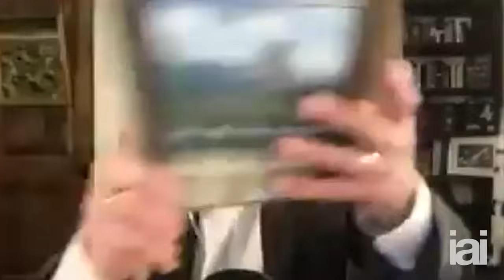On the quest for the theory of everything | Sabine Hossenfelder, Eric Weinstein, Brian Greene...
Sabine Hossenfelder, Eric Weinstein, Brian Greene and Michael Shermer discuss whether it is possible to find a theory that explains it all.

00:00 Introduction
03:00 Brian Greene
06:20 Sabine Hossenfelder
08:40 Eric Weinstein
09:00 Michael Shermer
12:05 Would such a theory answer all our fundamental questions about the universe?
26:16 Why are we fixated on searching for a theory of everything?
36:00 Where will this theory come from?

Philosophy has often been seen as a hunt for a theory of everything, a single grand narrative that explains it all. In recent times science has had its own supporters for a theory of everything. Yet no theory of everything in philosophy or science has been forthcoming. And is it even possible? It would after all, have to include itself. Can we conceive of a universe that also includes its causes and laws? Can a universe have no before and after, no 'outside'? And isn't a theory of everything itself bounded by its particular culture, language and mode of thinking?

Should we abandon the dream of a theory of everything and see it as an illusion born of hubris? Is the mistake not with the idea of a full explanation, but with the idea of 'everything', or as the Greeks would have said 'the One'? Or is it just possible that as Stephen Hawking once believed a theory of everything is just round the corner?

World-leading string theorist Brian Greene, famed historian of science Michael Shermer, ground breaking particle physicist Sabine Hossenfelder and radical mathematical physicist and podcast host Eric Weinstein lock horns over whether it's possible to find a theory of everything. Astronomer Royal for Scotland, Catherine Heymans, hosts.

Sabine Hossenfelder is a research fellow at the Frankfurt Institute for Advanced Studies, author of Lost in Math: How Beauty Leads Physics Astray and regular contributor to Forbes. She is known for her popular YouTube channel Science Without The Gobbledygook.

Eric Weinstein is an American podcast host, managing director of Thiel Capital, doctor of mathematical physics and member of the "intellectual dark web".

Brian Greene is renowned for his groundbreaking discoveries in superstring theory and best-selling books. He has been chairman of the World Science Festival since co-founding it in 2008.

Michael Shermer is a famous science writer, historian of science, founder of The Skeptics Society, and editor-in-chief of its magazine 'Skeptic'

To discover more talks, debates, interviews and academies with the world's leading speakers